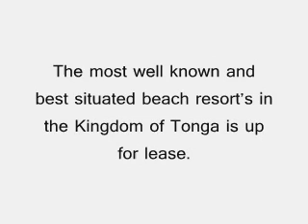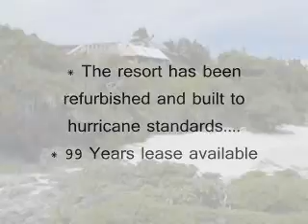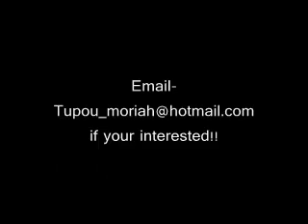Want to own your own private Beach/Resort?